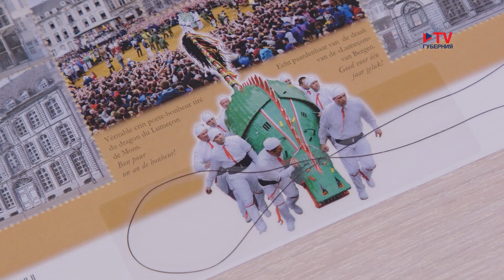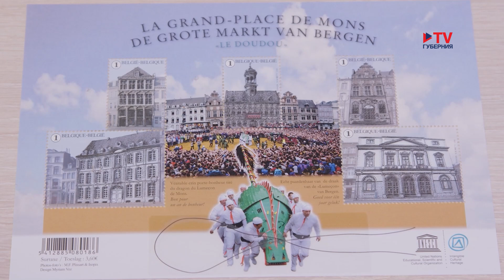Филателия: марки из необычных материалов